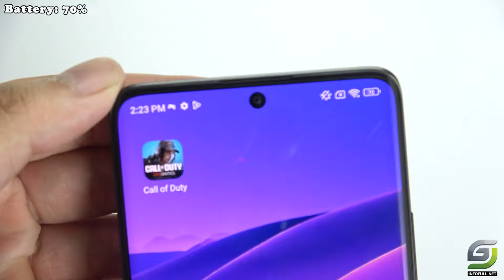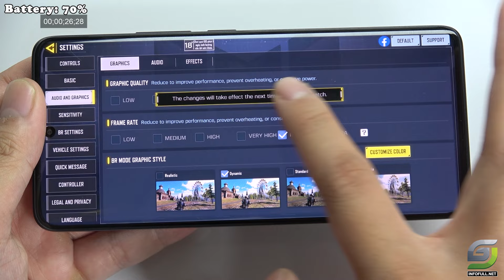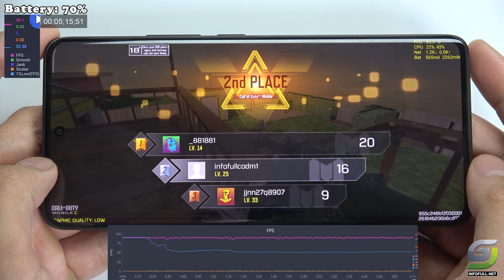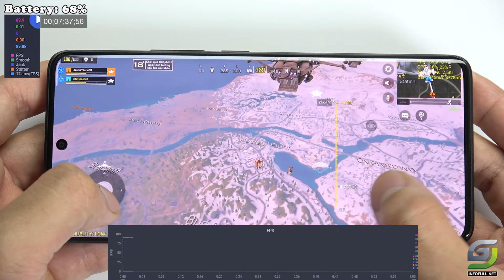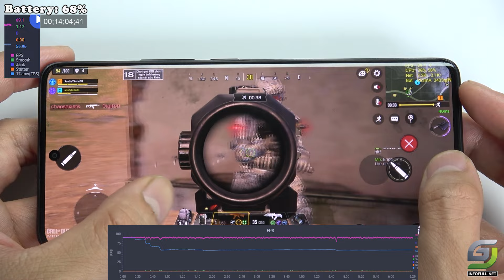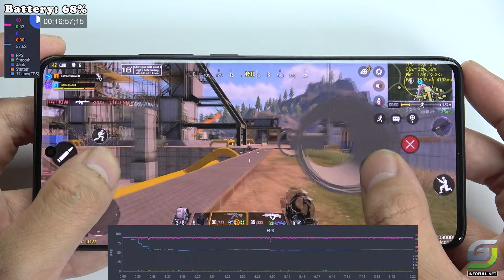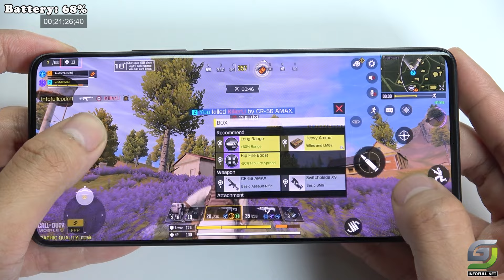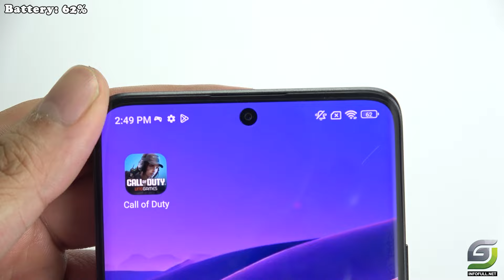Xiaomi Redmi Note 13 Pro Plus test game Call of Duty Mobile CODM | Dimensity 7200 Ultra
Xiaomi Redmi Note 13 Pro Plus test game Call of Duty Mobile CODM

Redmi Note 13 Pro Plus Spectification
Display: AMOLED 6.67" 1.5K
OS: Android 13
CPU: MediaTek Dimensity 7200 Ultra
RAM: 8 GB
Storage: 256 GB
Battery: 5000 mAh 120 W